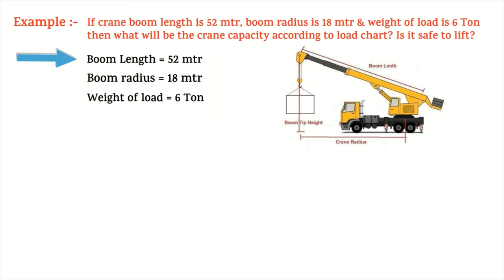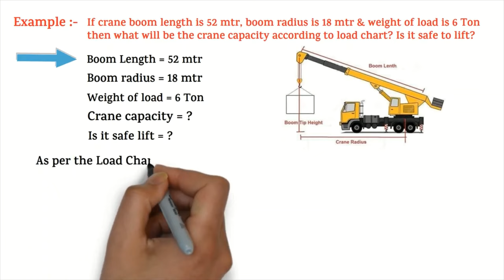How To Calculate Crane Capacity As Per Load Chart | Crane Boom Length | Boom Radius